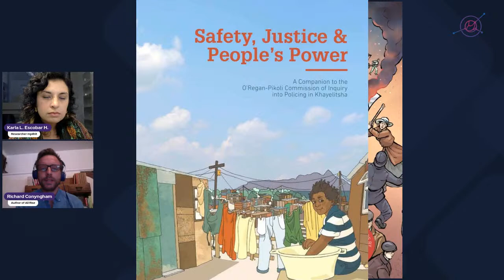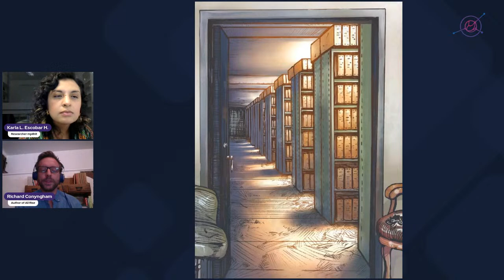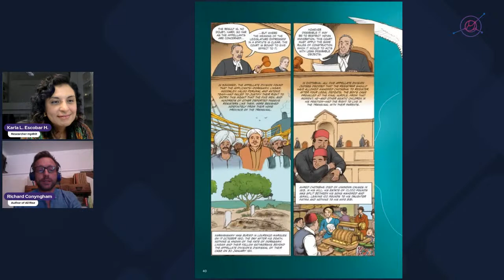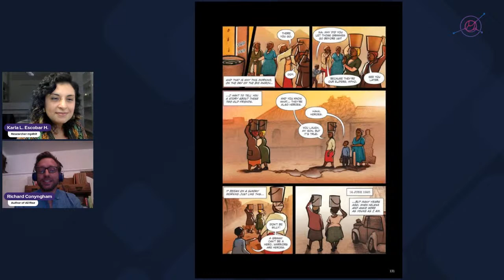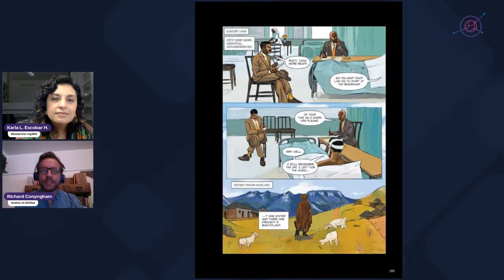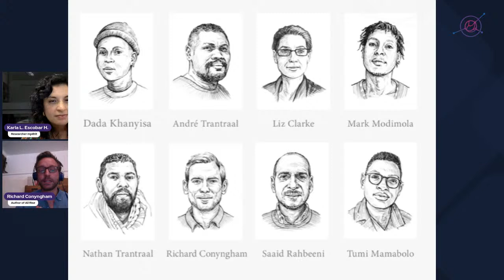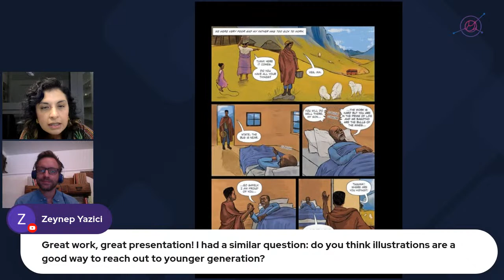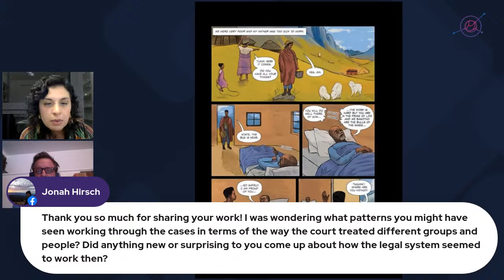Let´s grab a coffee with Richard Conyngham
In this coffee talk, we will chat with Richard Conyngham about his latest graphic history, "All Rise: Resistance and Rebellion in South Africa, 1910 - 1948." Richard is a South African historian now living in Mexico. He has managed to mix his research expertise with education and communication of historical knowledge to a diverse population. See you on 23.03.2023 at 7:00 pm in Frankfurt, noon in Mexico, and 8:00 pm in Johannesburg. We will have some time in the end to answer questions from the public.